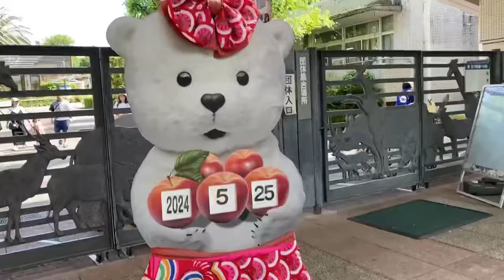【とべ動物園】夏日みたいに暑いね🥵歩いた後はクールダウンするしろくまバリーバ❤️2024年５月25日